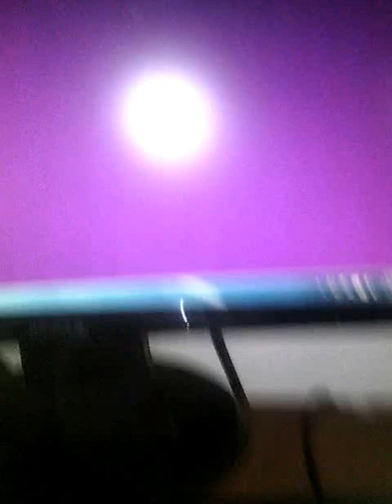me playing cruisin on friv ep 1